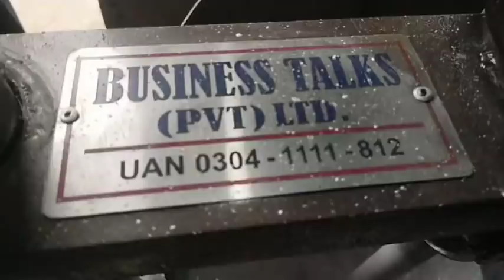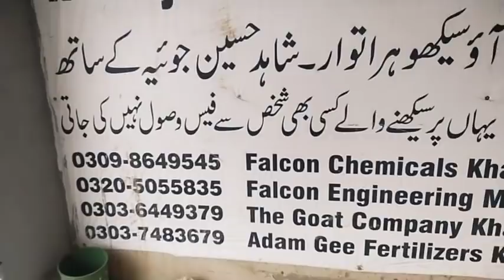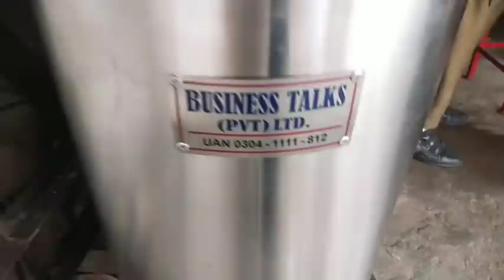How to Make Primer in 2023 - Complete Formula and Training Class Guide!!!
Discover the art of creating primer in this comprehensive guide for 2023! Learn the complete formula through step-by-step instructions and enhance your skills with our specialized training class. Ideal for DIY enthusiasts and professionals alike, this video provides all the essentials you need to start making your own high-quality primer today. Whether you're looking to understand the chemical components, safety procedures, or practical application techniques, this tutorial covers it all in an easy-to-follow format.